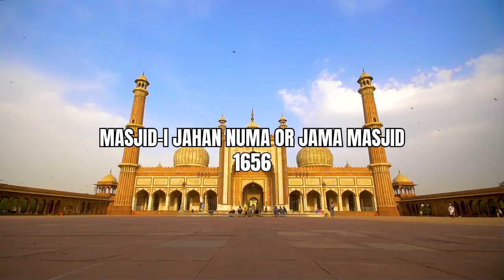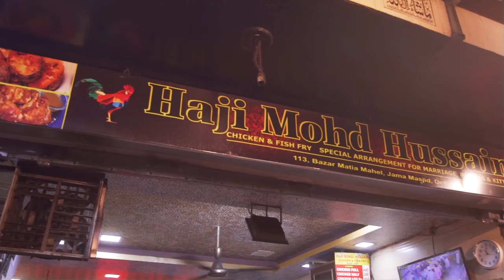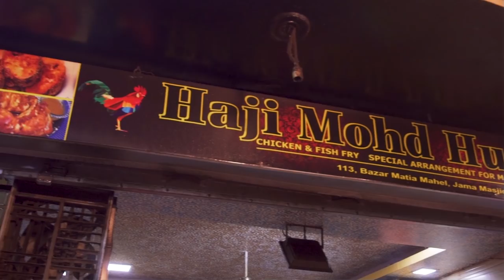Delhi's Juiciest Chicken Fry 🍗| Haji Hussain's JFC : Jama Masjid Fried Chicken | Full Chicken 440 Rs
पुरानी दिल्ली के 10 सबसे बेह्तरीत ज़ायके, जमा मस्जिद की गलियों से |
The best and the juciest chicken fry in Delhi, just like KFC is served here at Haji Mohd. Hussain in Matia Mahal, Jama Masjid Old delhi.
Place              : Haji Mohd Hussain Chicken Fry
Cost               : 440 Rs. (Full CHicken)